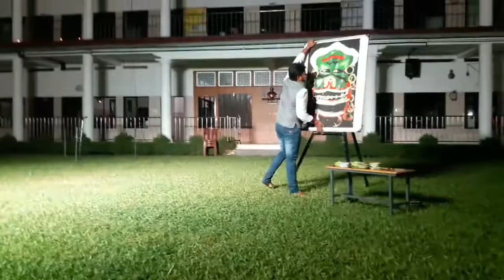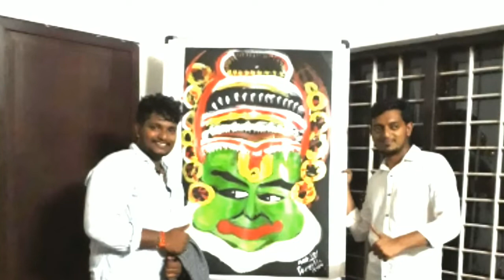kathk kali up-and-down speed painting .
St Arnold adavasiri kerala. dali progrm kotiddu . .